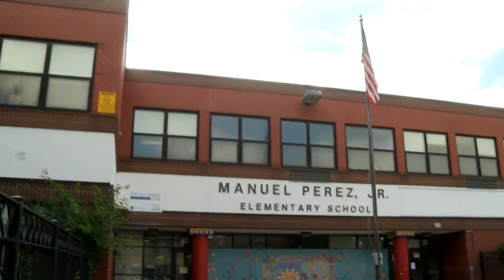BNSF partners with Keep Chicago Beautiful in historic Pilsen neighborhood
The rehabilitation of two school playgrounds and a project to have artists adorn viaducts with murals are the result of BNSF's work with Keep Chicago Beautiful and Chicago Public Art Group to support the Pilsen community.